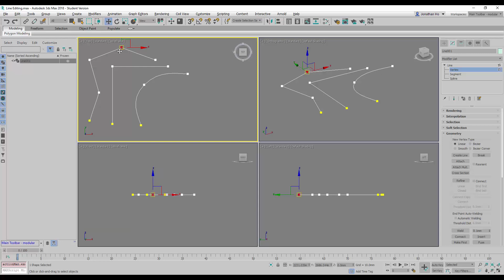How to Break Lines in 3DS Max